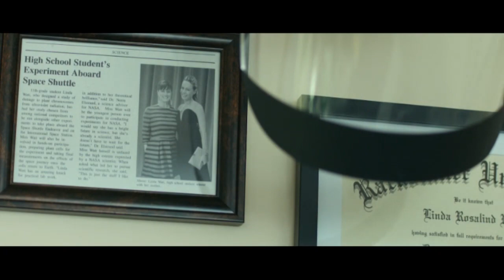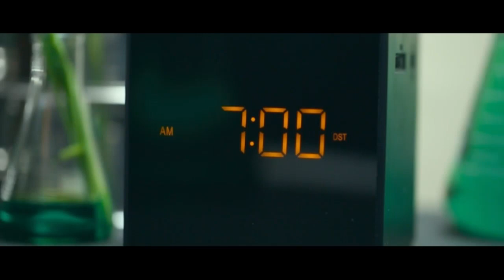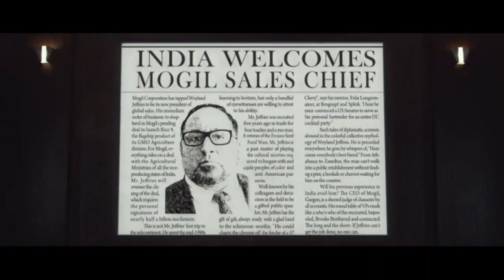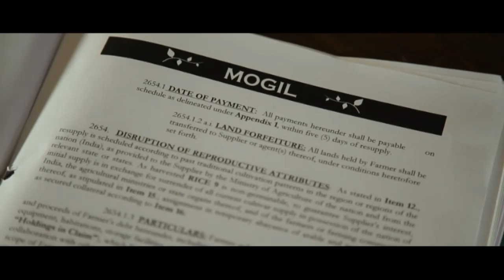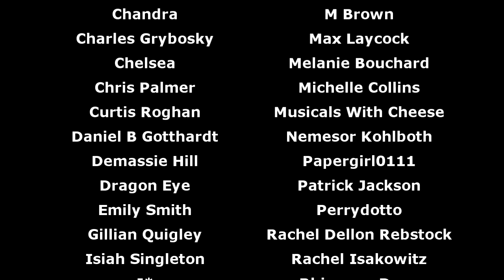Basmati Blues (Musical Hell Review #104)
Do you love Bollywood? Then you'll hate this.

Midnight Musicals